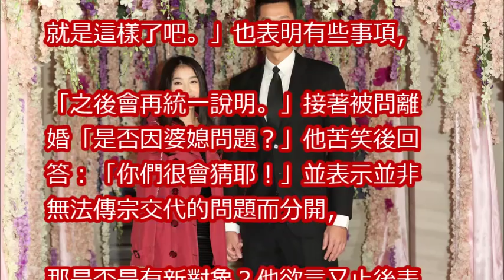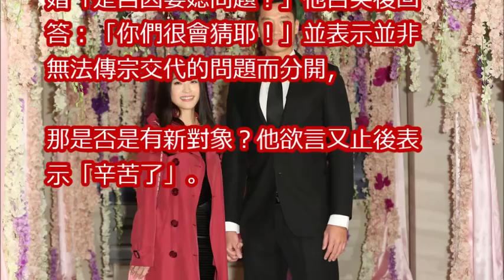小嫻、何守正台灣沒登記！ 原因曝光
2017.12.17週末大爆卦完整版　小嫻成「最無辜受害者」　何守正婚變不出聲靠「毒菇」開嗆？

逆轉！何守正律師出面怒斥：「小嫻的說詞都不是事實」！女方律師為「小嫻說的話」3度向他道歉！